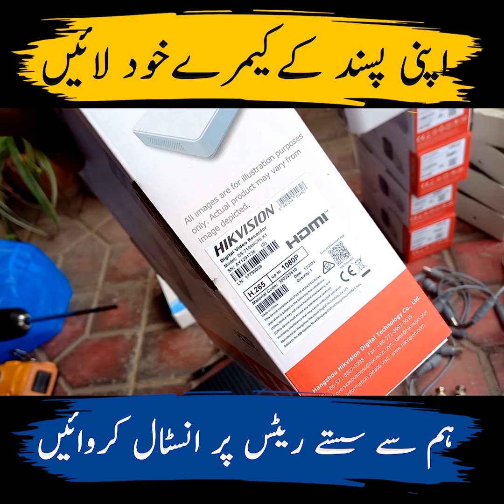CCTV Cameras Installation In Bahria Town Phase 7, Low Cost Installation Charges, Security Cameras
IMTIAZ ENTERPRISES stands as a premier Security Surveillance Services Provider across Pakistan, distinguished by our Professional team's expertise
( OUR SERVICES INCLUDE:
*Biometric Attendance Machine
*CCTV Analog & IP Cameras
*Audio & Video Door Phones
*Electric Services
*Intercom )

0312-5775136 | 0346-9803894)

( cctvcamerainstallation securitysystem bestcctvcamera hikvision dahua cctvservices Imtiaz Enterprises )